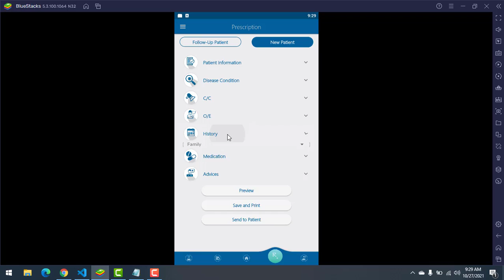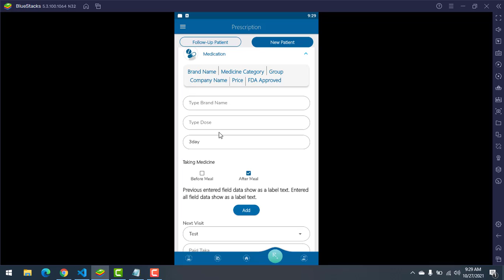Centralized Patient Management Software | prescription data entry | Pro Health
Prohealth module: Prescription Form: Prescription data entry. 1) created the following tables for prescription data entry. a) New Prescription, b) Prescribed medicine. c) OENew d) CCNew e) Diagnosis advice new f) advice new g) unique id. h) History new

Centralized Patient Management SoftwareCentralized Patient Management Software
Centralized Patient Management Software for Pro Health

Module Name: Prescription
Form Name: Prescription data entry

Centralized Patient Management Software

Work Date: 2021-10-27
Engineer: Md Shafiq Khan
Team Lead: Muhammed Azad Hossan
QA & Testing: Maisha Kalam
Project Coordinator: Nizam Uddin Emon

Developed by-
Extreme Solutions
771 Sheikh Mujib Road, Chattogram.
Hotline: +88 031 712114, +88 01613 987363.